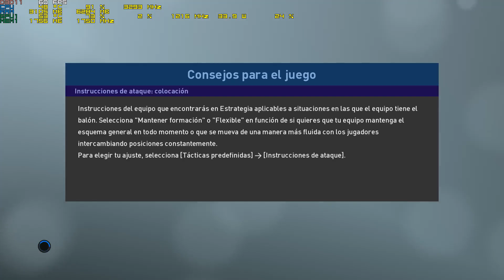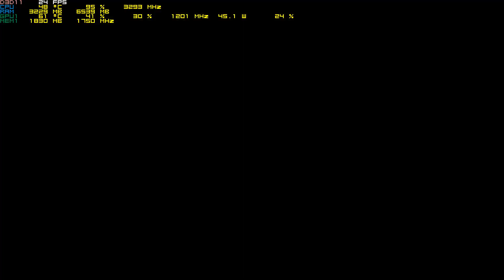Demo PES 2019 Calidad Alta en gpu RX460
Dificultad Leyenda
Specs
CPU i3 3220, RAM 8GB, GPU RX 460 2GB
Ajustes Gráficos  Calidad Media
Resolución FullHD 1920x1080p en pantalla completa

Aquí no verifique como va sin grabar, imagino que alcanzara los 60fps en el gameplay excepto en la repeticiones y escenas de estadio donde más objetos hay en la pantalla, en esta calidad obtuve unos FPS más alto que grabando que en Calidad Media, habrá que buscar la causa, igual los componentes no están en los requerimientos mínimos.